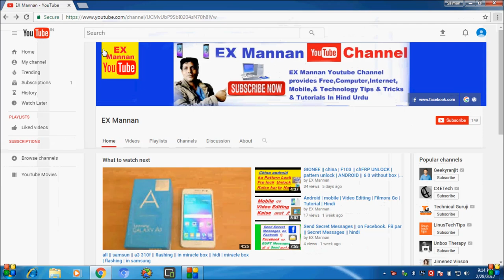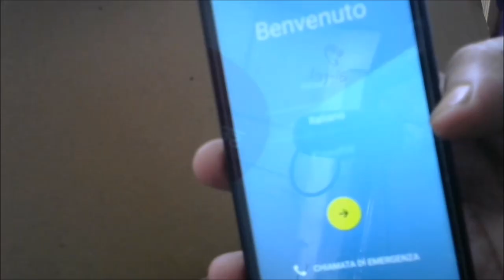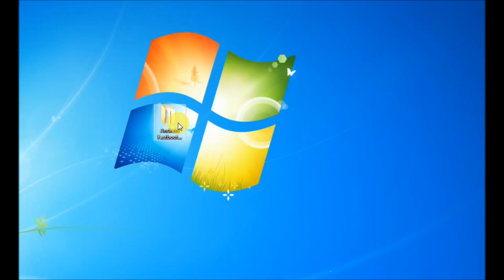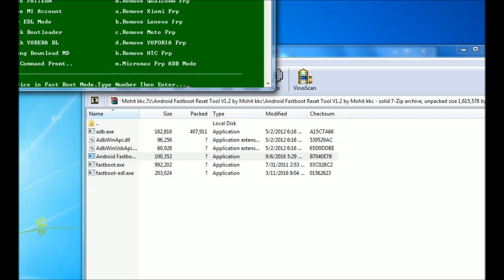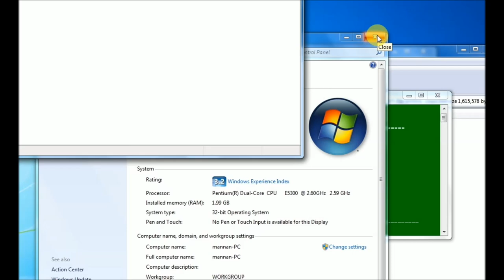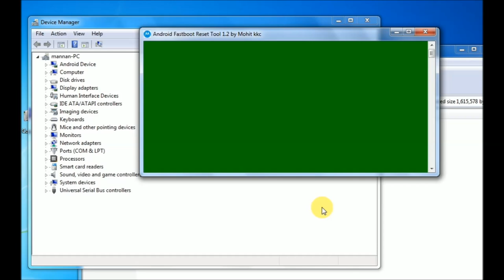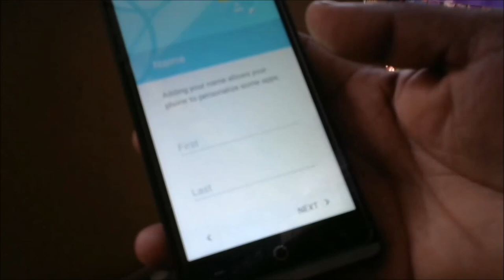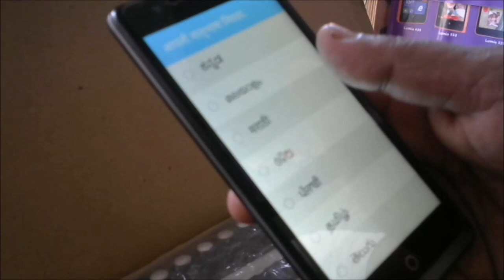micromax q381"spd cpu 9830 7715"frp unlock" without box " by frp tools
micromax q381"spd cpu 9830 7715 frp unlock" without box